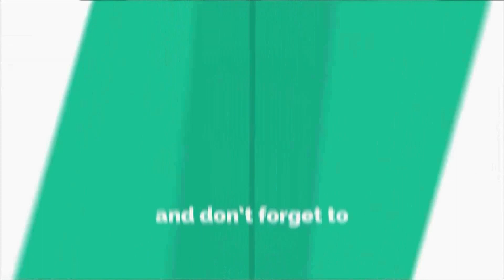Vallery maravi |From USA | experience in ninillada male kannada movie | Siri mobile tv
Vallery maravi| experience in ninillada male kannada movie | Siri mobile tv |